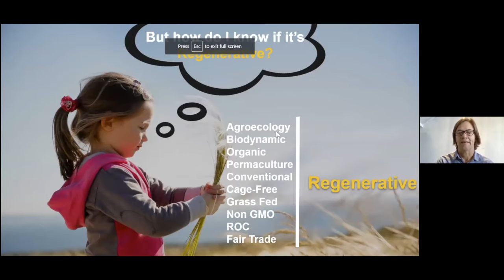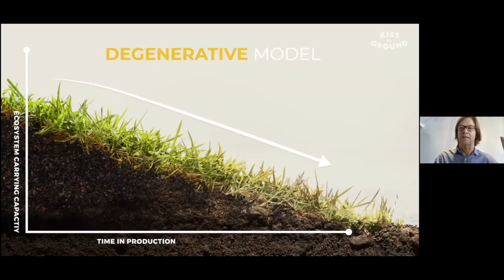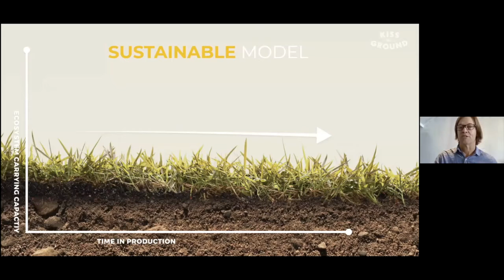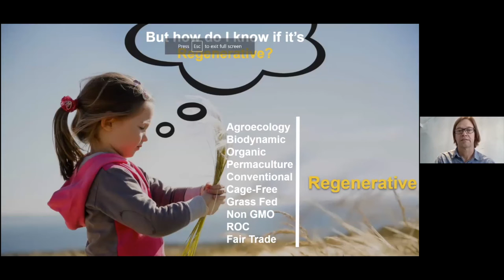YYC Growers Education Series - The Hope of Regenerative Agriculture with Rod Olson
The Hope of Regenerative Agriculture

The idea of Regenerative Agriculture has received a lot of attention from the media and big corporations recently. As the title suggests, Regenerative Agriculture centres regenerating ecosystems that have been decimated from unhealthy and colonial farming practices. Used since time immemorial by Indigenous groups around the world, farming in this way not a new ideology. Rod explores what drives his passion for Regenerative Agriculture within Southern Alberta and  how he hopes it will change the way we think about farming.

About Presenter

Rod is passionate about building a Local Food Shed- a system of food production that puts the task of feeding ourselves increasingly into our own hands, all year round. He believes Regenerative Agriculture and soil health is key to combatting climate change, strengthening the earths ecology, and a system that benefits farmers more than conventional agriculture. Rod is currently engaging with Regenerative Agriculture practices, and is excited to implement such principles on his newly purchased land!

YYC Growers is a farmer owned cooperative in Calgary, AB. They focus on building strong relationships between farmers & consumers through their year-round Harvest Box program. The result is fresh healthy food that supports the community, farmers, local economy, and environment.